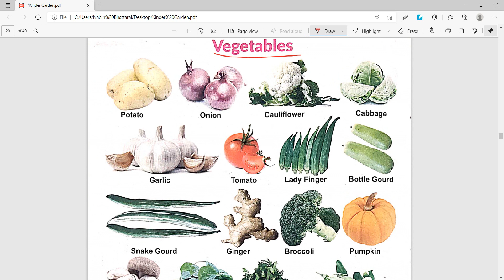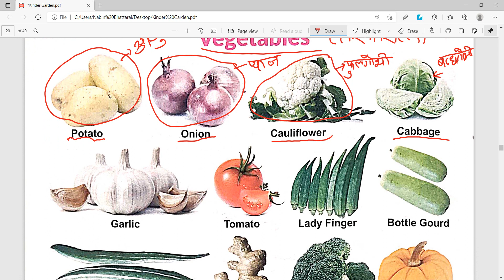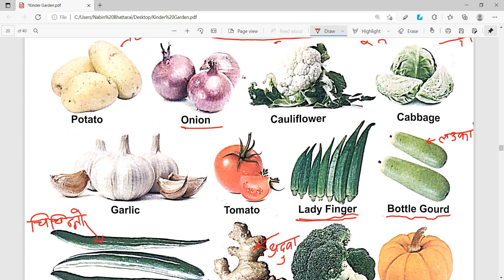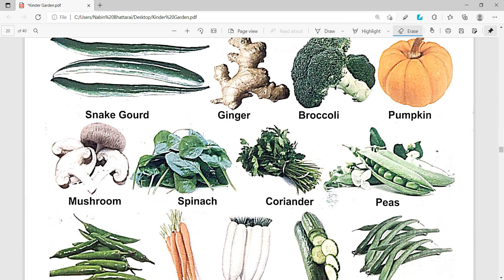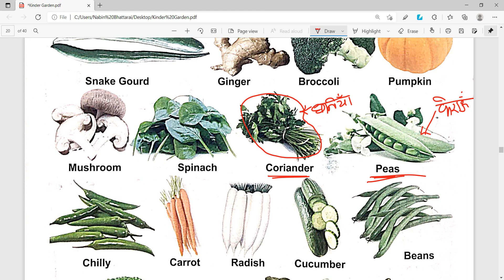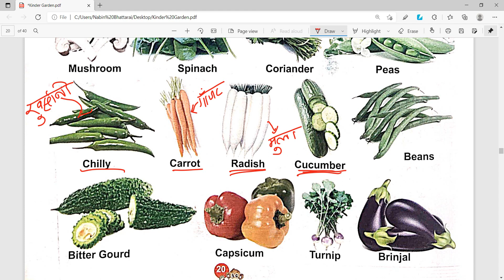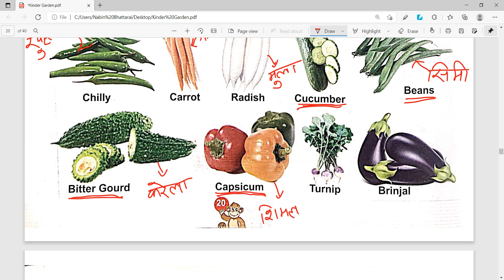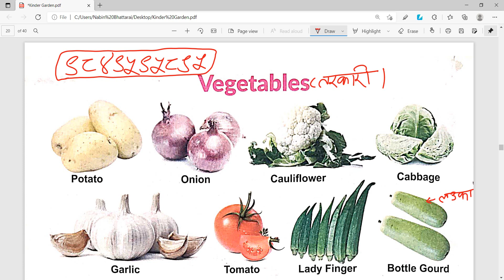Name of Vegetables | Learn About Vegetables | Kindergarten Level English | Learn English for Kids